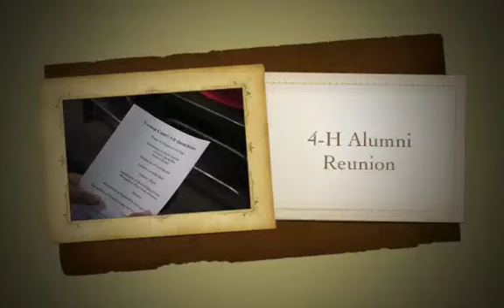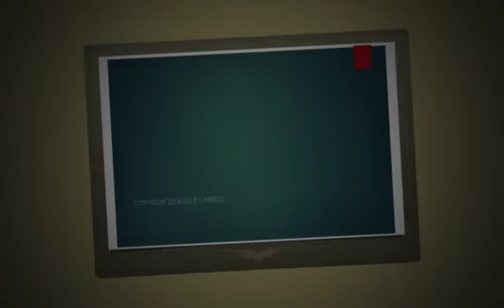4 H Alumni Reunion SD 480p